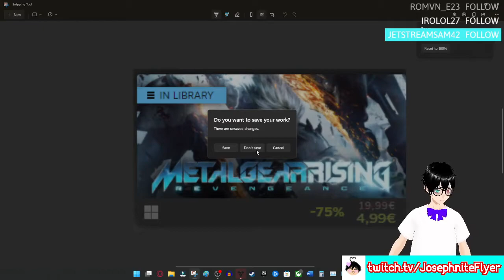Metal Gear Rising: Revengeance is on offer...